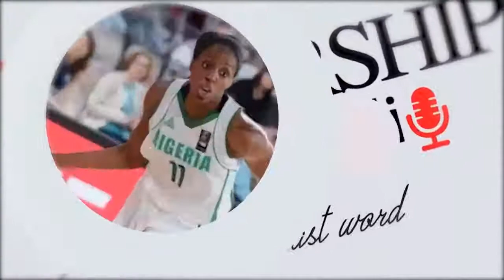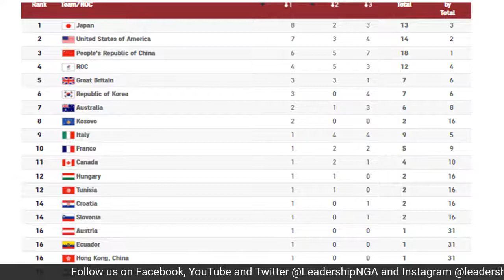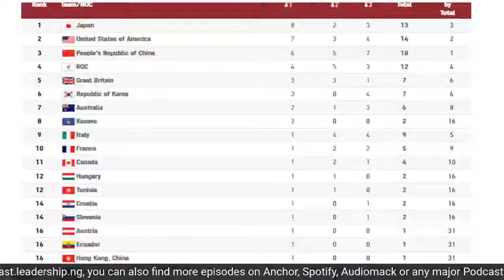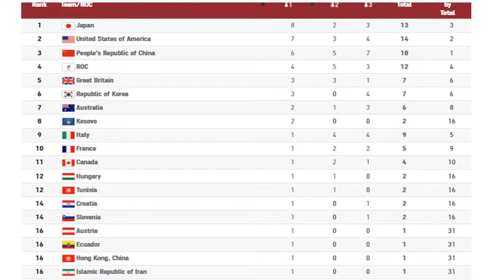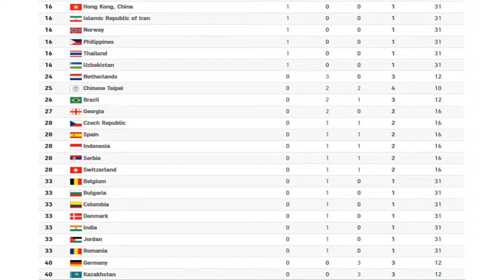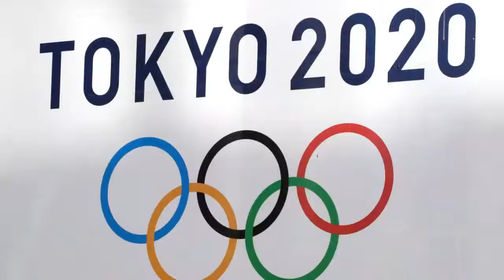Tokyo 2020 in 120: Day 4 - D'Tigress set for Olympic Basketball showdown as Edem Offiong Crashes out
A digital Olympics like never before!

On day 4 of the show, we round up all the stories from the Olympics as Edem Offiong and Elizabeth Anyanacho crash out in their respective games, we also preview the games for tomorrow as D'Tigress are set to lock horns with the USA team in their games for tomorrow. All these and more on the show today.

Join us at Leadership Media Group in partnership with TWAYMediaUK, and AthleticsAfrica as we bring you Tokyoin120 - a comprehensive roundup of TeamNigeria and African updates from the Tokyo 2020 Olympic Games from July 23-August 9, 2021.

When:  7:00pm - 9:00pm WAT/BST Daily.